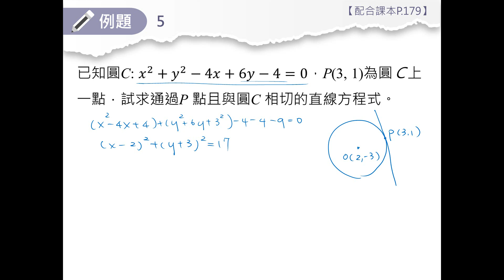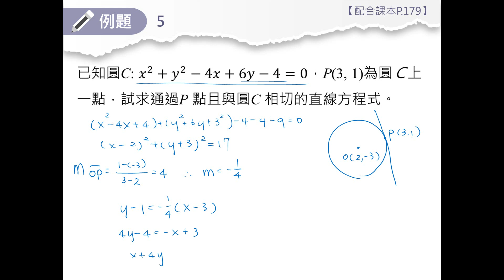技高數學B (二) 3-2 例題5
請參考技高數學技高數學B (二) 課本。